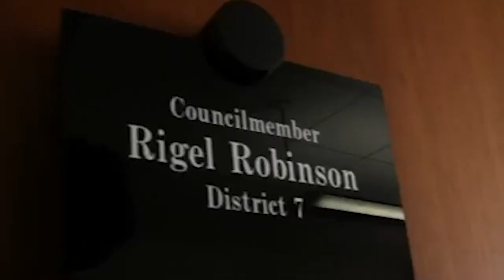The Battle to Save People's Park | CalTV News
It's now been more than a week since students starting camping out at People's Park. Lalee Ibssa has the latest on their efforts and how the city is responding.